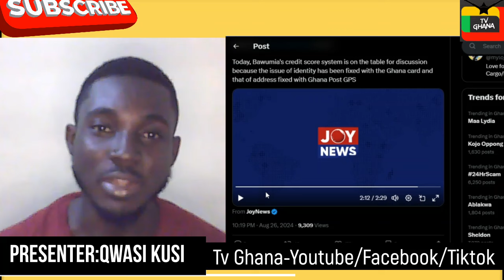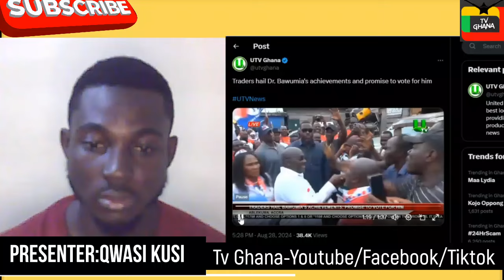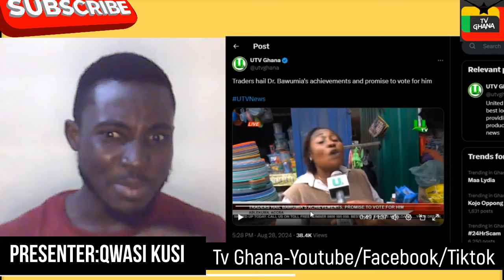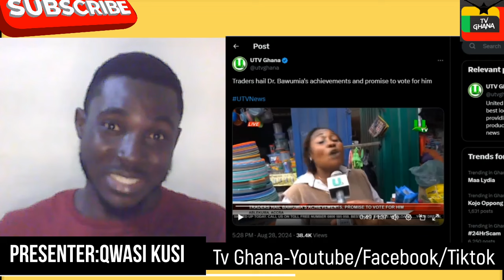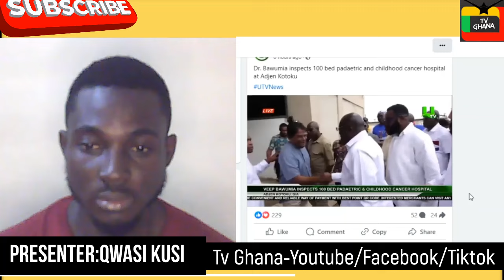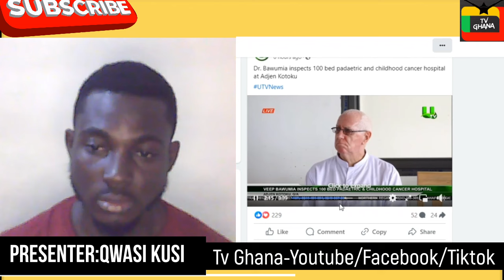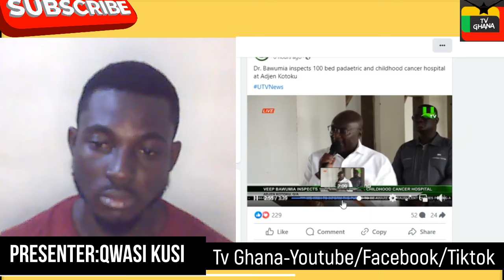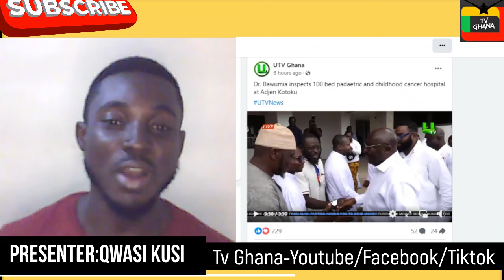BREAK!! I'm NDC But Sake Of My Child's Future I will VOTE For Bawumia-Trader@Ablekuma